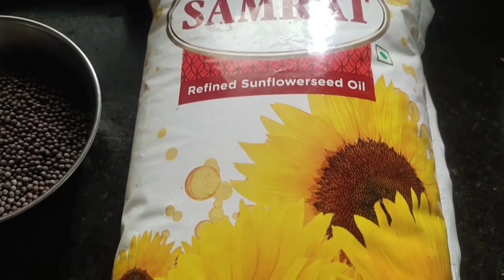झणझणीत काळ्या मसाल्याची रेसिपी(काळ तिखट)गावरानरेसिपी